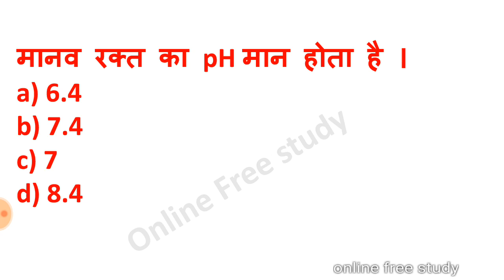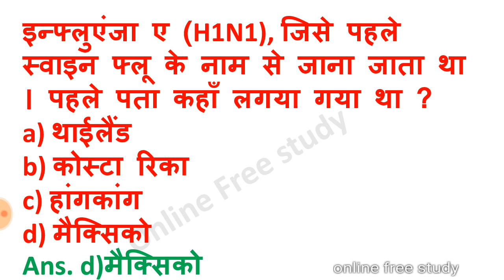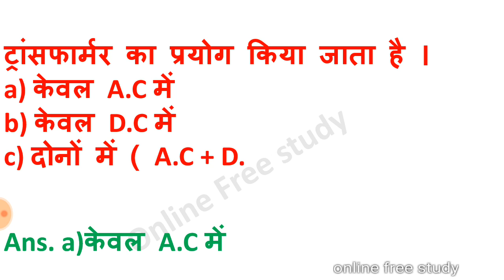RRB GROUP D GK GS CHALLENGE | PART 4 | IMPORTANT QUESTIONS TOP 50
RRB GROUP D special classes start with practice test

Class 01 Marathon Science Special Expected Questions RRb alp

RRB ALP 14 AUGUST EXAM REVIEW
RRB ALP 17AUGUST EXAM REVIEW
RRB ALP 22AUGUST EXAM REVIEW
29 ,30,31 rrb alp exam